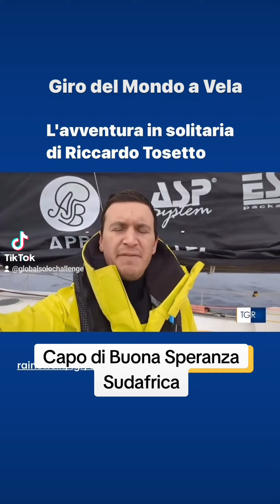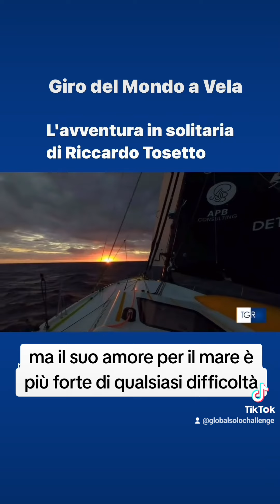Riccardo Tosetto - Obportus globalsolochallenge (2024 01 31)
Riccardo Tosetto - Obportus
Global Solo Challenge, around the world, single-handed, non-stop, by the three great capes, with a unique format, budget friendly, environmentally conscious.